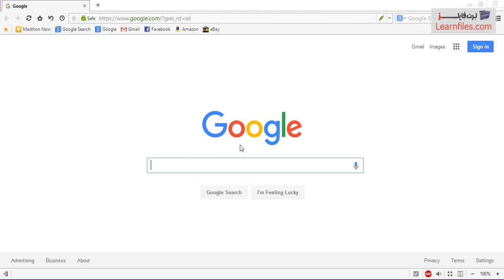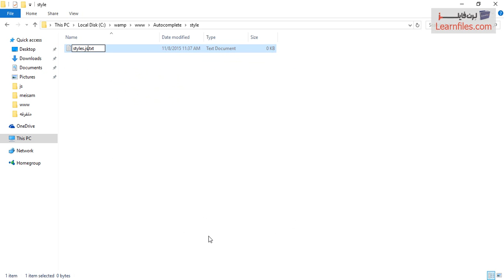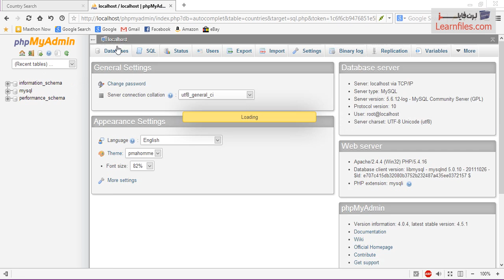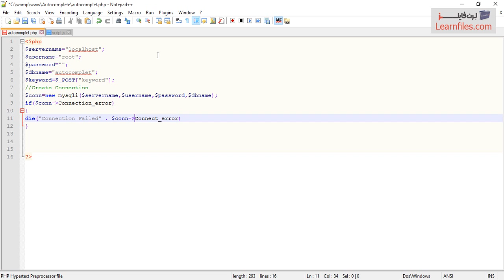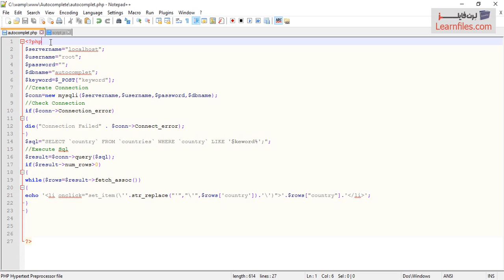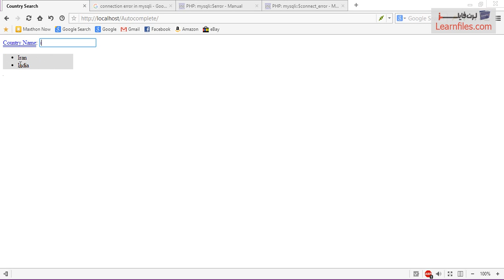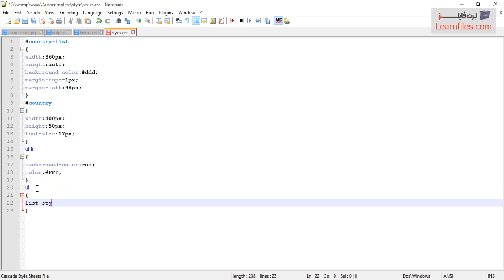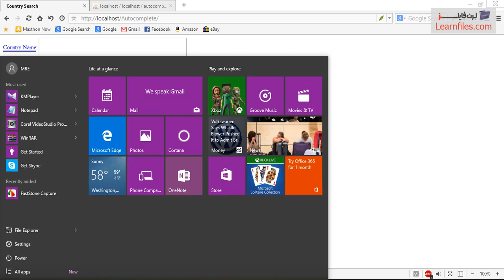ساخت فیلد Autocomplete با Php